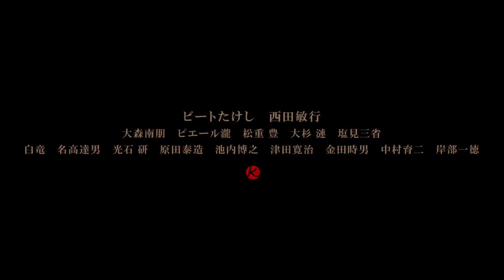Outrage Coda | JAPAN CUTS 2018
Outrage Coda
アウトレイジ 最終章 (Autoreiji Saishusho)

FEATURE SLATE

The third entry in the Outrage yakuza series finds Takeshi Kitano’s Otomo on South Korea’s idyllic Jeju island running enforcement for Chang (Tokio Kaneda) in regional organized crime. The heap of bodies Otomo left on mainland Japan created an opening for the Hanabishi clan to preside over an uneasy union of yakuza syndicates, led by ex-stock trader Nomura (Ren Osugi), now purging old school gangsterism for slick corporate corruption. Interrupting Otomo’s semi-retirement, Hanabishi-kai lieutenant Hanada (Pierre Taki) makes a stir at a Jeju resort, causing Otomo to seek Chang’s retribution and settle his own score. Kitano relishes knotting crime world bureaucracy into a ball of double-crosses with stylish momentum, displaying the absurdity of toxic masculinity and emptiness of violence.

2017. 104 min. DCP, in Japanese with English subtitles. Directed by Takeshi Kitano. With “Beat” Takeshi Kitano, Toshiyuki Nishida, Ren Osugi, Tatsuo Nadaka, Ken Mitsuishi.

Outstanding Achievement in Music, 2017 Japan Academy Prize
Yujiro Ishihara Award, 2018 Nikkan Sports Film Award